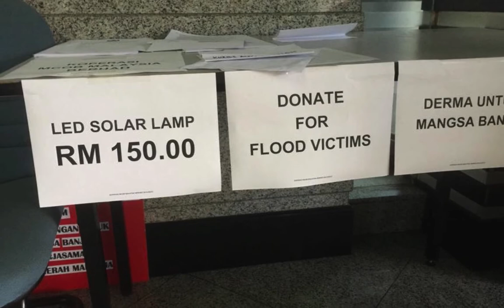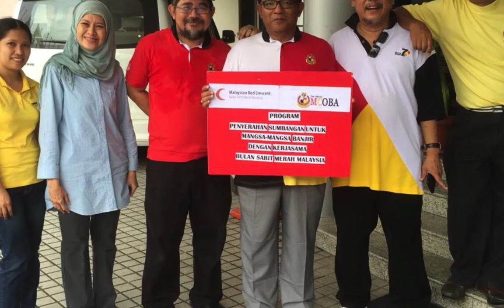Mcoba Volunteers Brigade The Beginnings